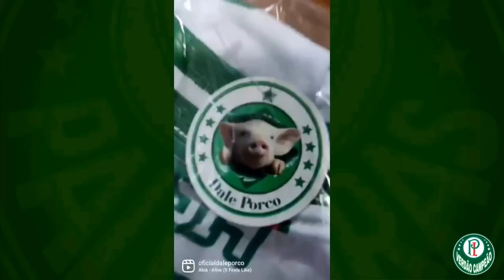PVC SOLTOU A BOMBA SOBRE REFORÇOS NO PALMEIRAS, DIRETORIA DO PALMEIRAS TOMA DECISÃO.